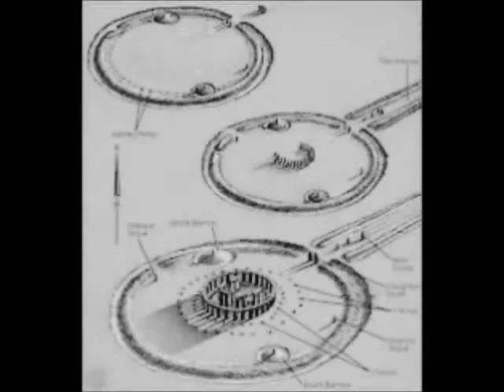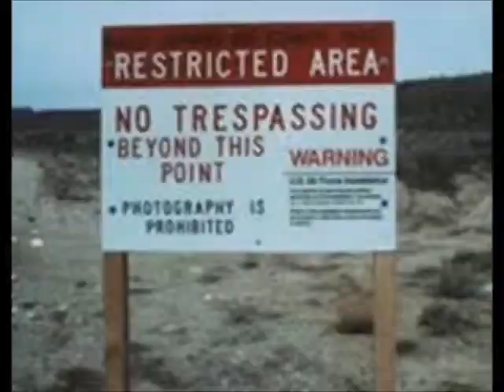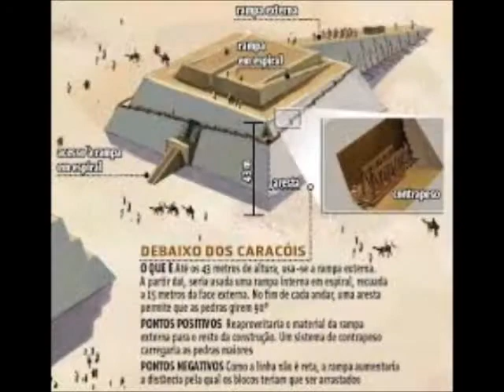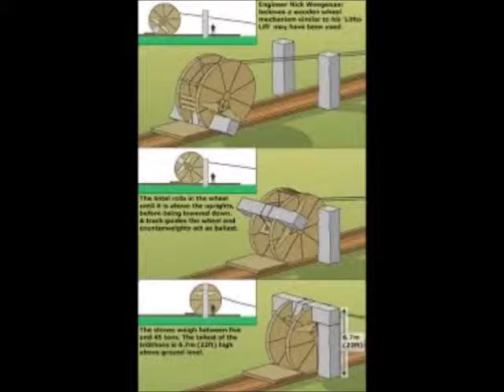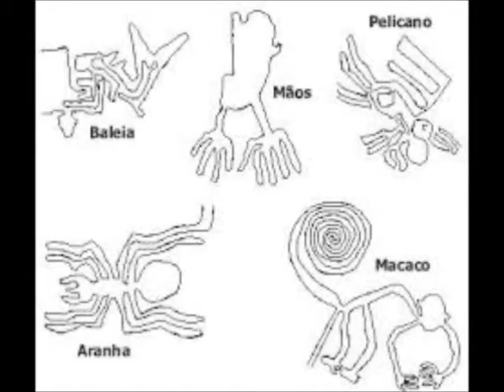The five most mysterious places on Earth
I think you'll like!